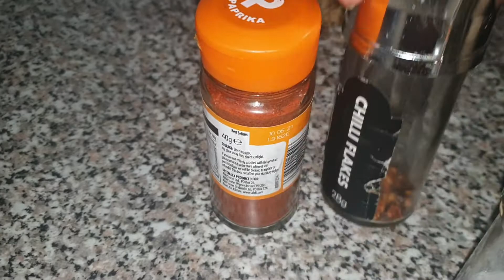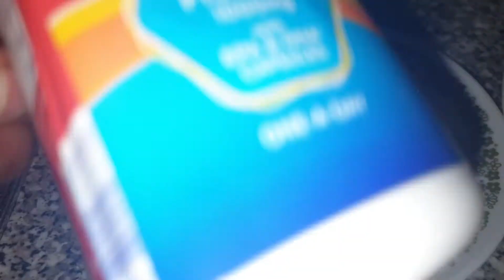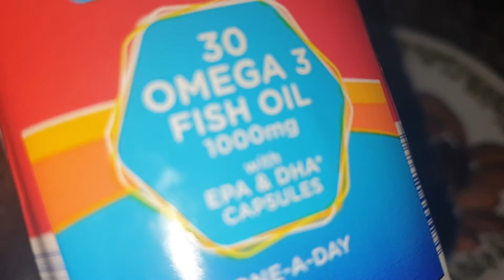Qudaar cafimad misan dhimid ah,healthy breakfast for weight loss 💕